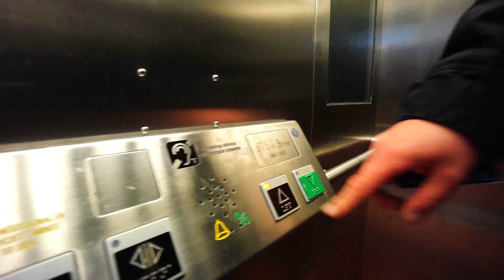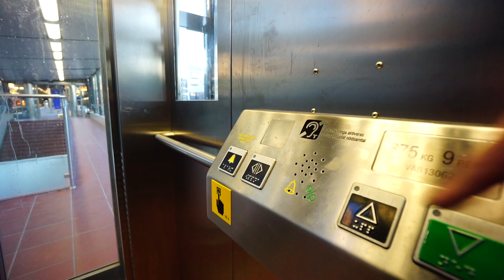Sweden, Stockholm, Vällingby subway station, SMW elevator - going up to platform level